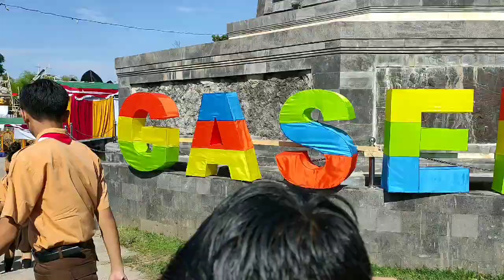SOSIALISASI PIK-R DAN NAPZA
Kegiatan sosialisasi PIK-R diadakan oleh DKBPPPA Kabupaten Buleleng , sedangkan sosialisasi NAPZA oleh BNN Kab Buleleng dlm rangka Gelar Seni Budaya Kecamatan Sukasad 2019